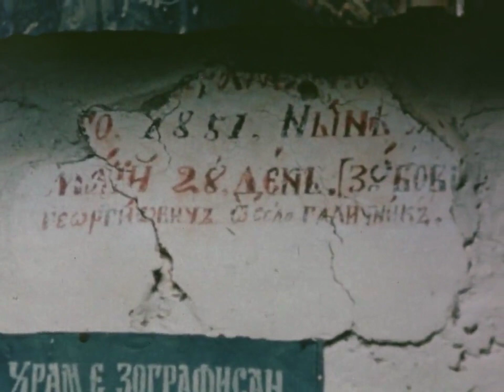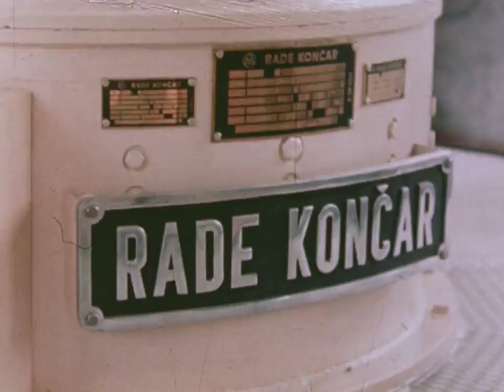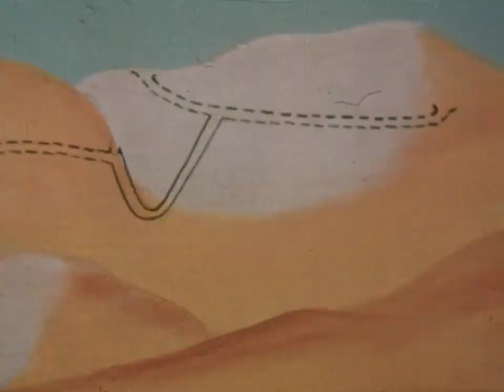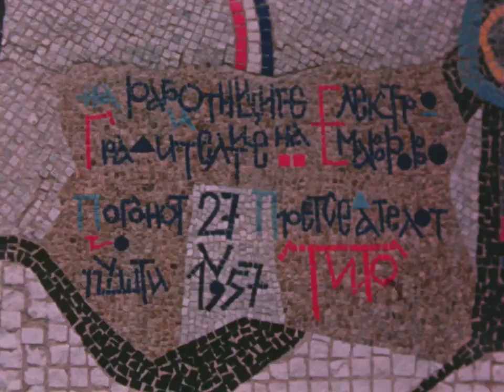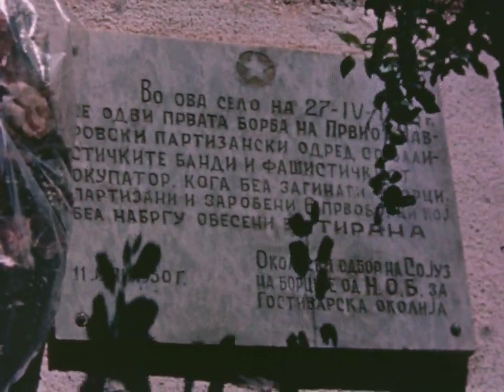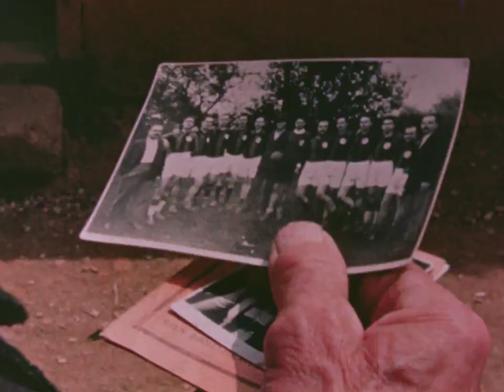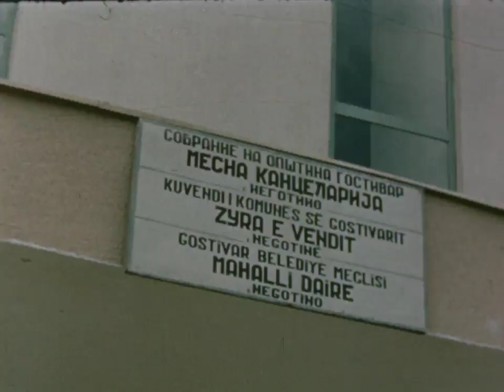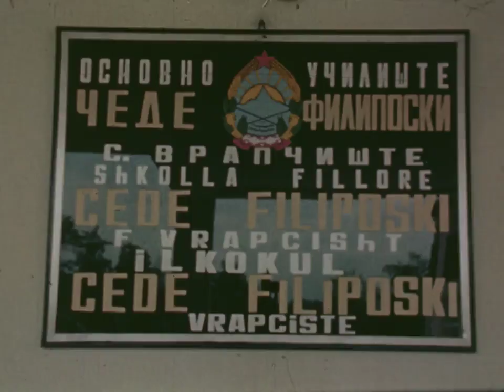Patepisi Goren Polog 20 03 1978g 1 01 152